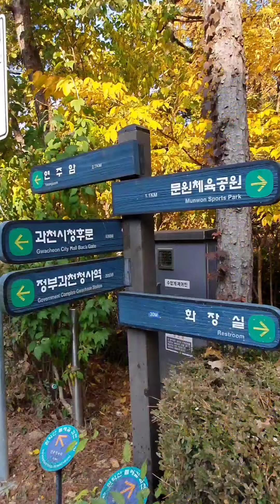Hoya's Autumn Vlog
We went up to Gwanaksan(관악산) and enjoyed the colorful leaves. Tough hike, but Hoya pulled it off like a champ!